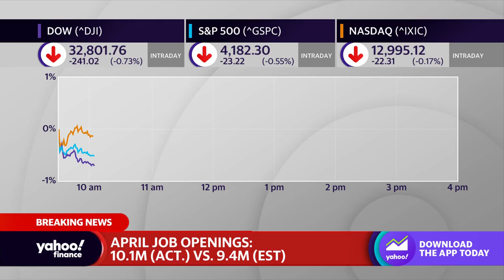What the JOLTS report tells us about the economy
Yahoo Finance Live anchors Julie Hyman and Brad Smith break down the latest JOLTS reading, how April job openings beat on expectations, and what it all means ahead of Friday's jobs report.